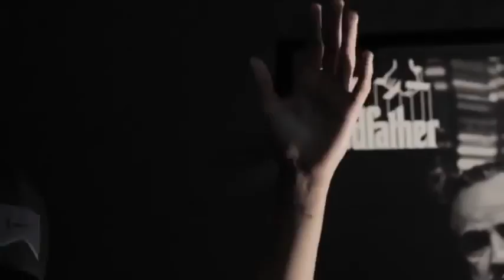MC Léo da Baixada - Homenagem Ao Mc Daleste (Video Clipe Oficial) DJ Cuco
TAGS NEM LIGUEM

HOMENAGEM AO MC DALESTE
MC KEKE, MC TCHESKO, MC CHIQUINHO
MC LEO DA BAIXADA - HOMENAGEM
DJ CUCO VIDEO OFICIAL
MC PH - PODE IR DJ TUCCO PRODUÇÕES
LANÇAMENTO
Mc Daleste - Ao Vivo - Nação Tan Tan - YouTube
mc daleste ao vivo no expresso brasil dvd da equipe ... - YouTube
Mc Daleste Ao Vivo no Super Pop 12/12/12 - YouTube
MC DALESTE AO VIVO NA FANTASTIC 09/02/2013 - YouTube
MC DALESTE Ao Vivo Loko De Maconha Lançamento 2013 ...
MC DALESTE - VERDADEIRA NAMORADA - AO VIVO NO CABRAL ...
Aniversário MC Daleste - MC Daleste Ao Vivo com MC Yoshi, MC ...
MC DALESTE - AO VIVO NA DOMINGUEIRA NITRO NIGHT.mp4 ...
Mc Daleste - Ao Vivo DVD Equipe Ciclone - Expresso Brasil ...
Mc Dede AO VIVO no CABRAL em São Paulo (23/12/12 UVRFEST ...
MC DEDE - AO VIVO NO CABRAL - ANIVERSÁRIO DO MC BELET ...
Mc Dede AO VIVO* no CABRAL em São Paulo (10/02/13 UVRFEST ...
MC DEDE AO VIVO DVD PAREDAO DA DINAMITE Vol 6 DJ ...
MC DEDE AO VIVO - VIRADA ESPORTIVA CID. TIRADENTES ...
Mc Dede ao vivo tudo que as bandida gosta - YouTube
MC DEDE AO VIVO NA ACETEL PARTE 2 - YouTube
Mc Dede AO VIVO no EVOLLUTTION em Barueri (06/10/12 ...
MC KELVINHO MENINOS DO TORRO 2 ( CLIPE OFICIAL ) - YouTube
MC Kelvinho Meninos do Torro 2 Clip Oficial 2013 - YouTube
Mc Kelvinho AO VIVO no PASSARELA SHOW em Osasco (02/03/13 ...
Mc Keke participação Mc Kelvinho AO VIVO no CABRAL em São ...
Mc Kelvinho - ao vivo no cabral dvd do mc danado 2012 - YouTube
MC KELVINHO AO VIVO NO EXPRESSO BRASIL Part ... - YouTube
MC Dimenor Dr Ao Vivo no Expresso Brasil 16/02/2013 - YouTube
Mc Dimenor Dr AO VIVO no CABRAL em São Paulo (17/02/13 ...
Mc Dimenor Dr AO VIVO no PASSARELA SHOW em Osasco (19/01 ...
MC Dimenor Dr - FunK Da Capital no Expresso Brasil 06/09/2011 ...
MC KELVINHO E MC DIMENOR DR - MEDLEY (AO VIVO ) - YouTube
Mc Dimenor Dr AO VIVO no BARUERI CLUB (05/04/13 UVRFEST ...
MC Dimenor DR - Status de Ladrão (Ao vivo na King Club) - YouTube
MC Kauan e MC Magrinho Ao Vivo na Nitro Night 07/04/2013 ...
mc magrinho ao vivo na mega rioMc Gui - Ao Vivo No Expresso Pancadao da Ciclone - YouTube
MC GUI - AO VIVO LAVA RÁPIDO (CARRÃOZINHO) - YouTube
Mc GUI Ao Vivo no Chapéu Brasil- Campinas - São Paulo - YouTube
MC NANDINHO E MC GUI AO VIVO NO STUDIO SP - YouTube
MC B.O e MC Gui :: Medley ao vivo na Roda de Funk em São Paulo ...
Mc Gui AO VIVO no ARENA CLUB em Jandira (16/02/13 UVRFEST ...
MC Gui - O Bonde passou (DJ Marcelinho) Música nova 2013 ...
Mc Neguinho do Caxeta AO VIVO na Mansão X em Carapicuiba (05 ...
Mc neguinho do caxeta - medley 2 'ao vivo' (dj rafinha ... - YouTube
mc neguinho do caxeta se junto o começo meio eo fundão
Mc Neguinho da Comporta AO VIVO na Mansão X em Carapicuiba ...
MC NEGUINHO DA COMPORTA - MEDLEY BRABA 'AO VIVO' NO ...
MC NEGUINHO DA COMPORTA - AO VIVO NO ESPAÇO VEM VER ...
Pesquisas relacionadas a MC NEGUINHO DA COMPORTA AO VIVO
mc dalestePIRADINHA - GABRIEL VALIM (Oficial) Hit verão 2013 [HD] - YouTube
Piradinha. Banda PancaNejo. Piri piri pipiri piradinha. Ela ta maluca ela ta doidinha. Piri piri pipiri piradinha. Ela ta doidona fora da casinha. Ela não anda, ela ...
Mc Anitta - ao vivo outra vez [ NALDO - LANÇAMENTO 2013 ...
MC ANITTA SHOW DAS PODEROSAS AO VIVO COM BANDA ...
Baixar MC Anitta Ao Vivo no Barra Music Junho 2013; Download MC Anitta Ao Vivo no Barra Music Junho 2013; Baixxar cd MC Anitta Ao Vivo .
mc Naldo ao vivo em itaboraí_parte 2 - YouTube
O AO VIVO
mc naldo ao vivo download
mc naldo exagerado ao vivo
mc naldo exagerado ao vivo download
MC DALESTE ULTIMO SHOW
MC DALESTE TOMA TIRO NO PALCO
MC DALESTE RODA DE FUNK
MC DALESTE ENCONTRO DE MCS
MC DALESTE E MC PET MF
PET MF NOVINHA LOCA
MC PET HOMENAGEM AO DALESTE
FUNK OSTENTAÇÃO MC GUIME
ENTREVISTA MC GUIME, MC GUI, MC LON